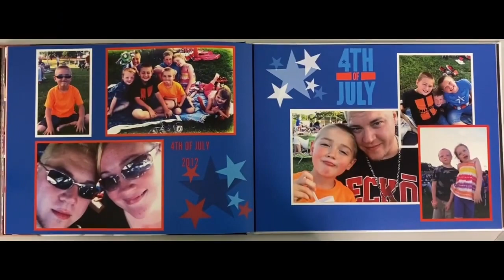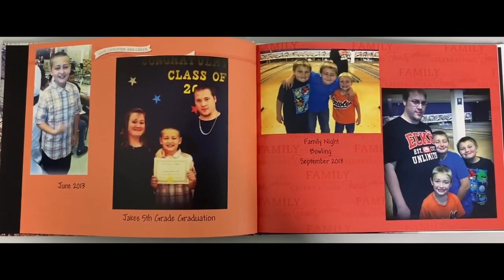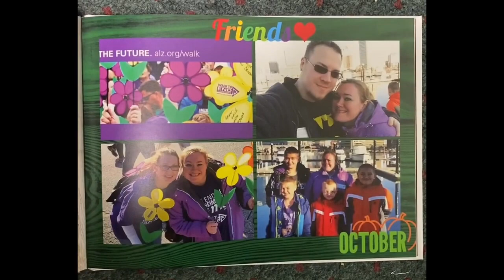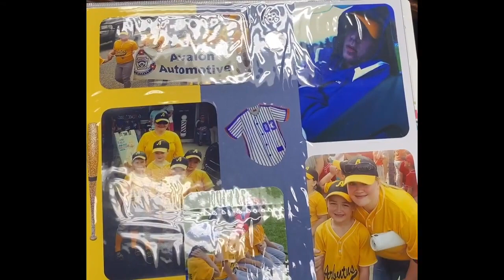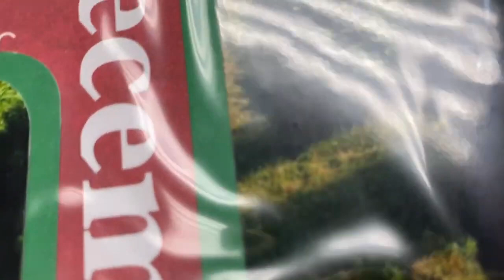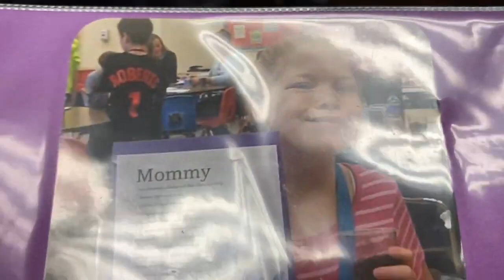Daddyofive scrapbook Unseen video